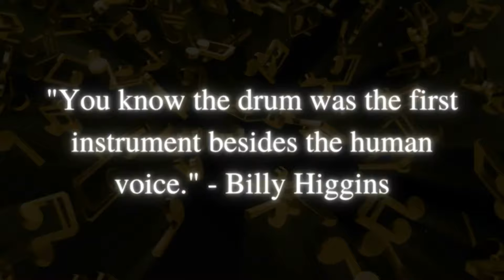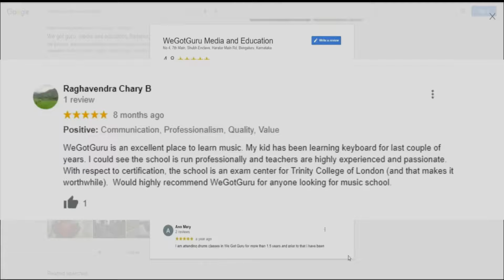Learn Drums | For Kids & Adults | WeGotGuru | Online & Offline Music Classes Bangalore